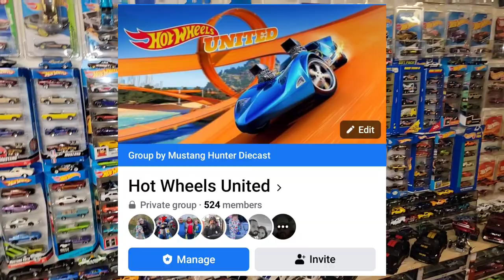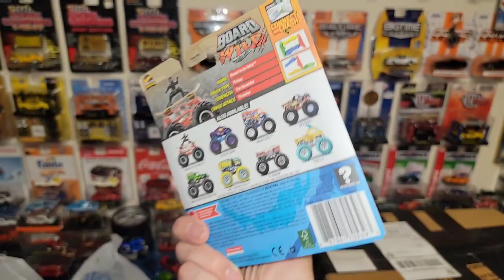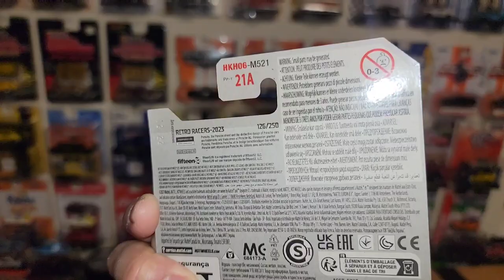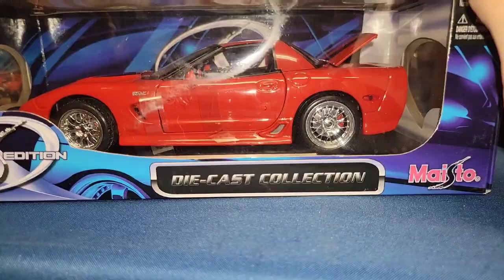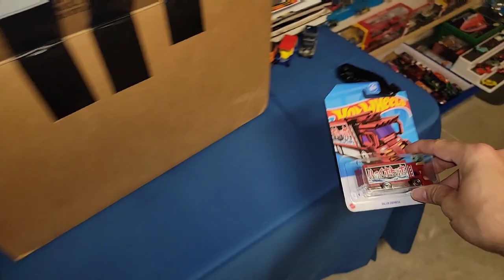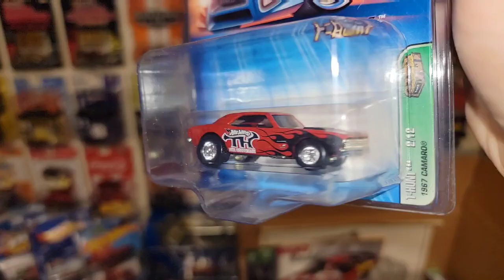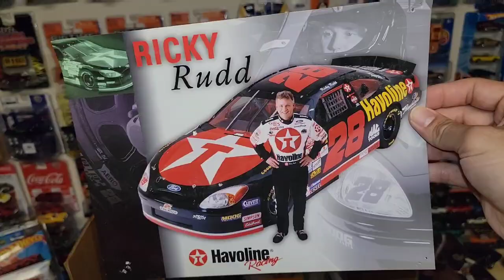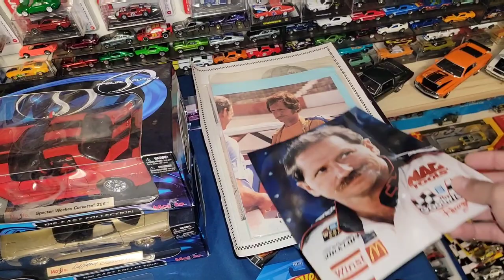(Mail Call) EPIC Hot Wheels Package from THE WIZARD!!! | RAOKs for you!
Wanna trade?

playlists below